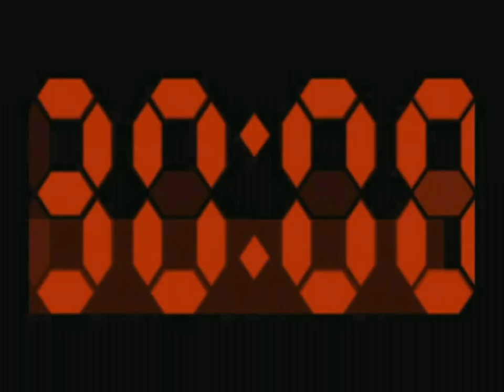Let's Play XIII - #16-2 - John Rainbow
...Too much chili...

Noob quote of the day: "I'm stealth like Godzilla"